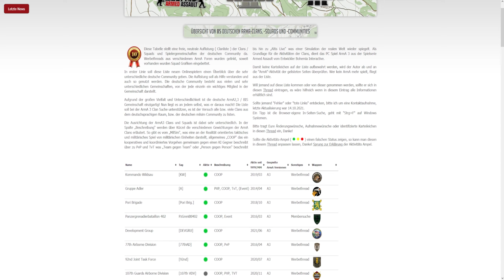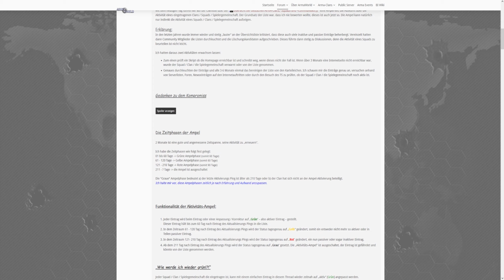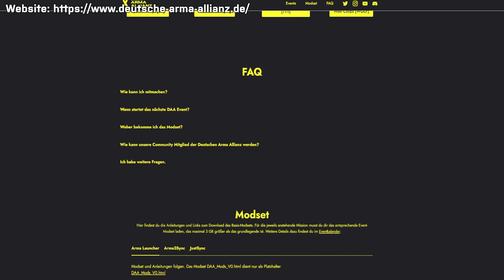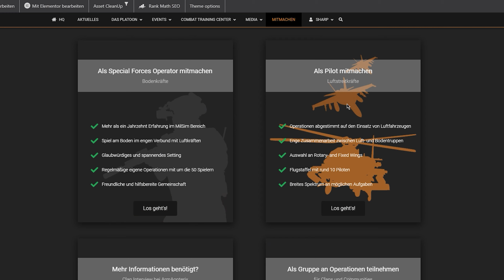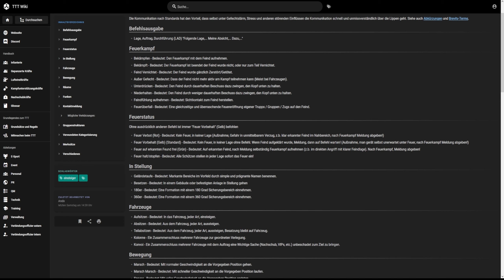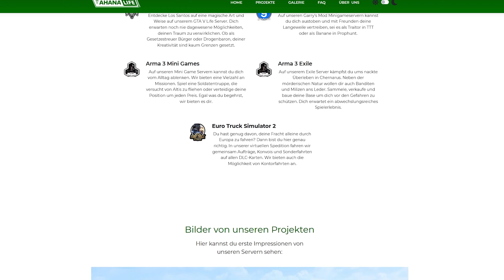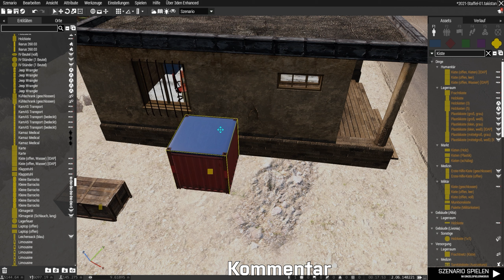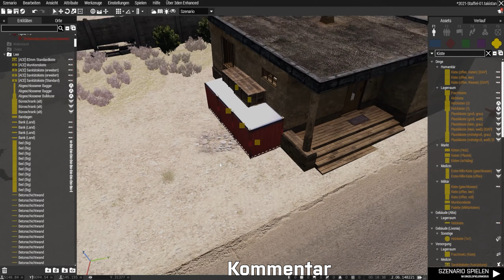HOHE Erwartungen an die Arma Allianz - Titan's suchen Piloten! ► ARMA COMMUNITY NEWS ◄ 01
ARMA3 Community News 2021 | Arma Neuigkeiten | Community News

In der Community News beschäftigen wir uns rund um die Arma Szene - Clans & Communitys.
Hier sprechen wir alle Szenen an, aufgeteilt in Inhaltsverzeichnisse. Alles was unser
Lieblingsspiel Arma betrifft.

► Inhaltsverzeichnis ◄

00:00 - 01:54 | Einleitung & Wie funktioniert die neue News?
01:55 - 02:55 | Public Kampagne der Gruppe W im vollen Gange
02:56 - 03:42 | Aktivitäts Ampel von Grey Wolf
03:43 - 04:38 | Das Interview Format: Ihr verkauft EUCH!
04:39 - 05:59 | Arma Allianz Deutschland: Hohe Erwartungen
06:00 - 07:29 | Titan Platoon sucht Piloten & Kampagnenstart
07:30 - 08:32 | Das neue Wiki des TTT ist Online!
08:33 - 09:22 | Life | Second Life Trailer & Infos
09:23 - 10:35 | Life | Vahana Life mit weiteren Veränderungen
10:36 - 12:34 | Kommentar - Missionsbau
12:35 | Abschluss

► TAGS ◄

Gruppe W 2021, 8th SFG Titan Platoon 2021, Jägerbataillon 533 2021, Arma 3 Deutsch, Arma 3 German 2021,
Arma 3 Clan 2021, Arma 3 Clans 2021, Arma 3 Clan Deutsch, Arma 3 Milsim 2021, Arma 3 Taktisch 2021,
Arma 3 Life 2021, Arma 3 Life 2020 , Vahana Life 2021, Second Life Arma 3, Second Life Arma 3 2021,
Piloten Gesucht Arma 3, Interview Clans Arma 3, TTT 2021, Tactical Training Team 2021,
Missionsbau 2021, Kampagne Arma 3

►Zusatzinfo◄